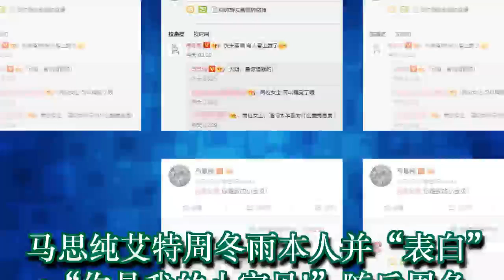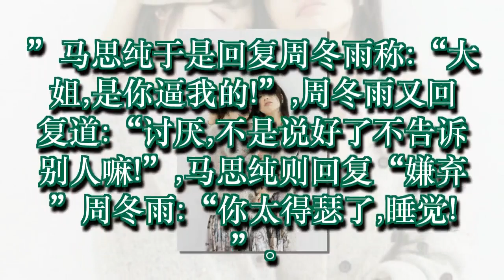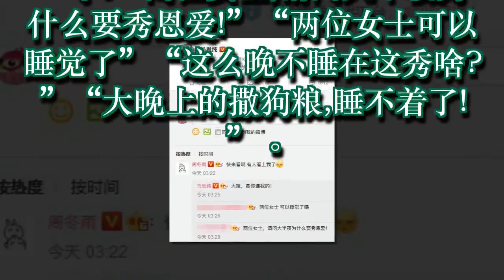马思纯深夜表白周冬雨 网友：两位女士可以睡觉了